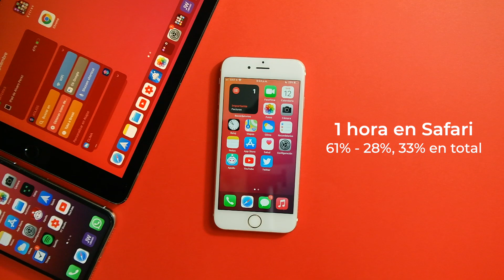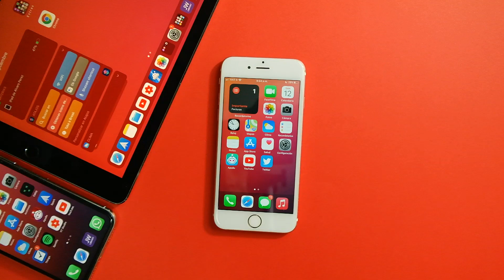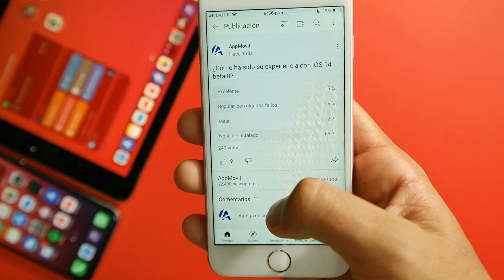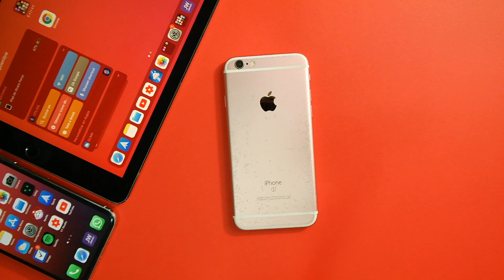iOS 14 beta 8 en iPhone 6s, Test de Batería & Rendimiento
Haz clic para transferir datos de WhatsApp entre Android y iOS